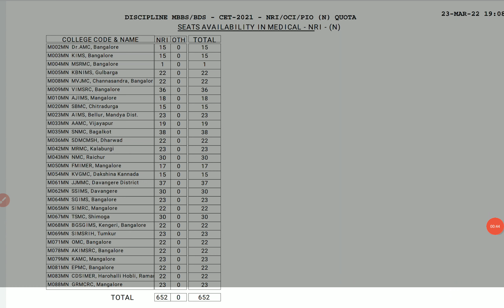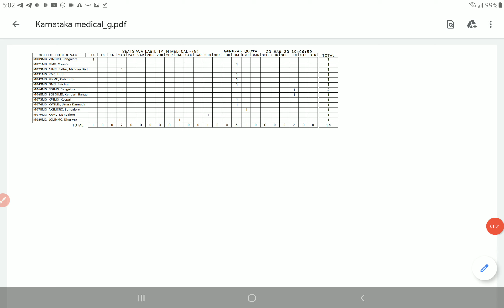Haryana & Karnataka seat matrix category wise Mop up round MBBS BDS NEET UG 2021 | PCMB DIGITAL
Haryana & Karnataka seat matrix category wise Mop up round MBBS BDS NEET UG 2021 | PCMB DIGITAL GURUKUL

Hello everyone, thanks for watching our video in this video, I've explained in detail about Haryana & Karnataka seat matrix category wise Mop up round MBBS BDS NEET UG 2021 | PCMB DIGITAL GURUKUL